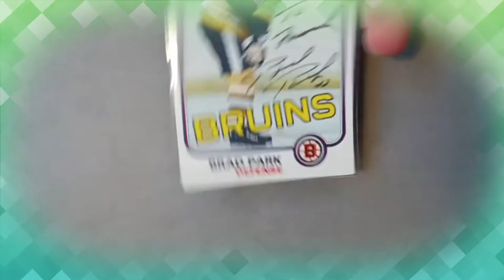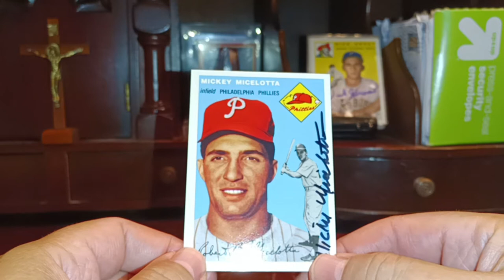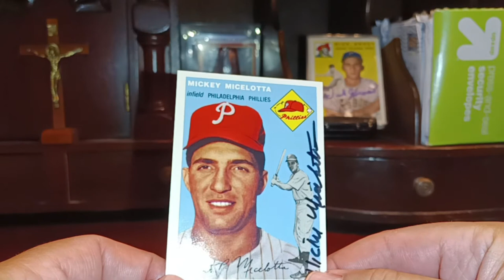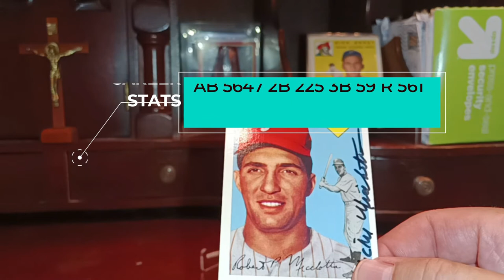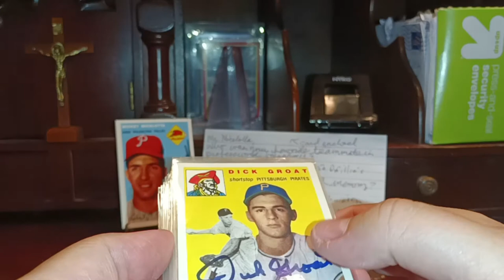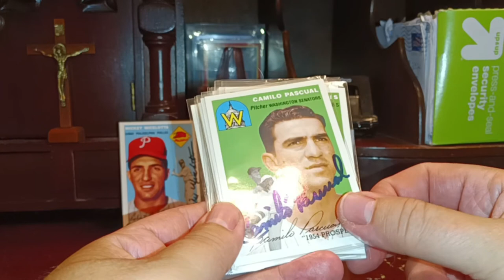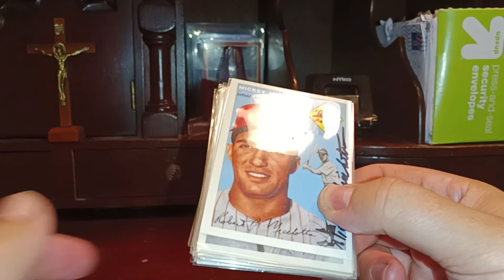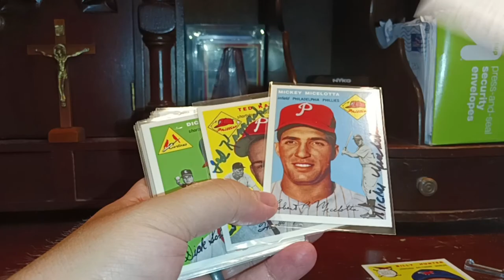TTM SUCCESS! Ep.86:50's baseball player, part of the original Miami Marlins+a set update!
One TTM (through the mail) autograph success from a 1950's baseball player with cups of coffee with the Philadelphia Phillies and was part of the original Miami Marlins of the International League, player along aside the likes of great players like Satchel Paige. Also, an update on TTM's from the 1954 Topps Reprint set.

Sources:
TTM 228

Song clip used in video intro:
Title: On My Way
Author: Lobo Loco